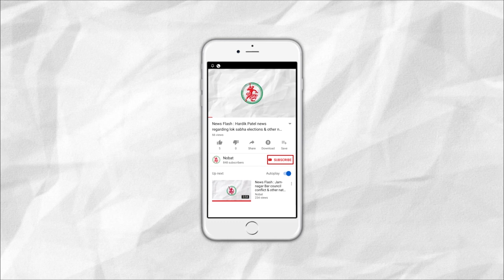News Flash: Rs. 252 Crores worth Liquor seized in last 2 years in Gujarat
1. Rs. 252 Crores worth Liquor seized in last 2 years in Gujarat
2. Congress Politicians clash with the police during a march
3. Citizenship Amendment Bill tabled in Parliament
4. Revenue department employees on strike
5. Half Marathon organised by Navy in Jamnagar